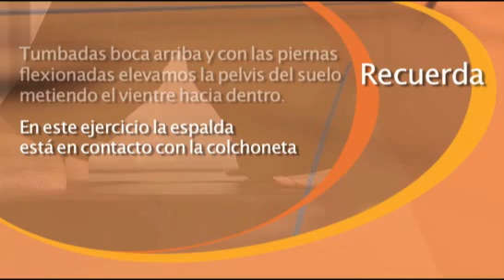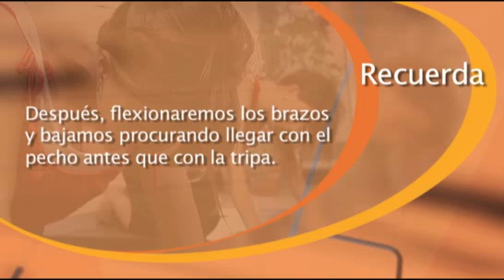Embarazo: ejercicios para fortalecer la espalda (bascular la cadera).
Este ejercicio se realiza tumbada en el suelo y respirando profunda y lentamente. Su práctica persigue reducir las molestias de espalda y reforzar la musculatura abdominal y de los glúteos.